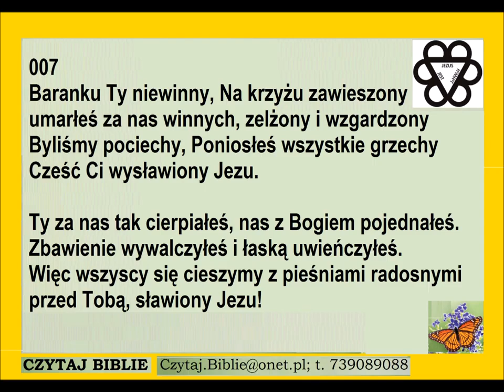Pieśń 007 Baranku Ty niewinny na krzyżu PDiE Pieśni Duchowe i Ewangelizacyjne 7 7 7 7 7 7 7